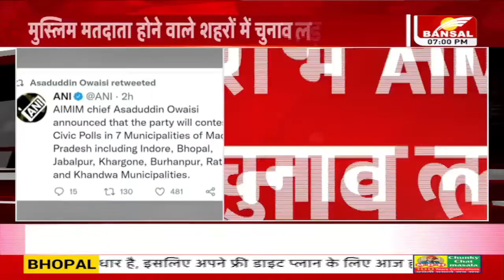एमपी निकाय चुनाव में लड़ेगी AIMIM... 7 शहरों में चुनाव लड़ने का ऐलान